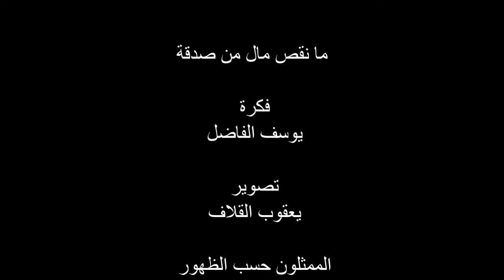مانقص مال من صدقه